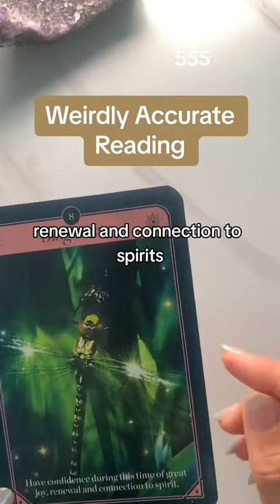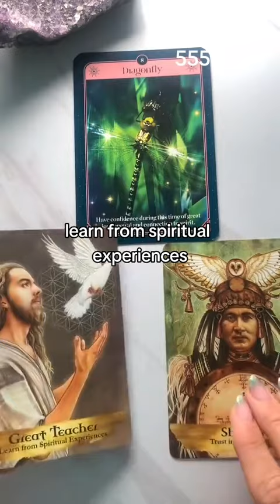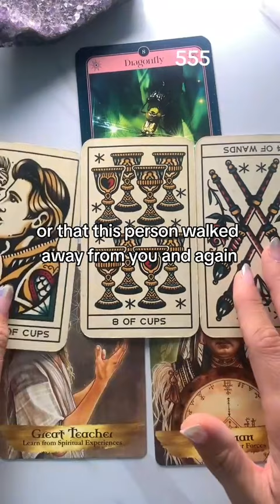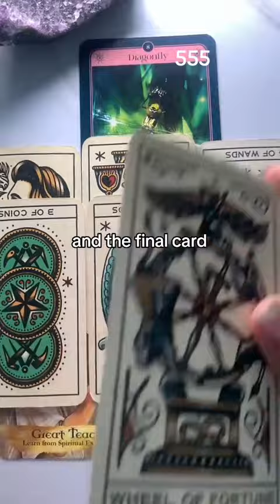Weirdly Accurate Reading